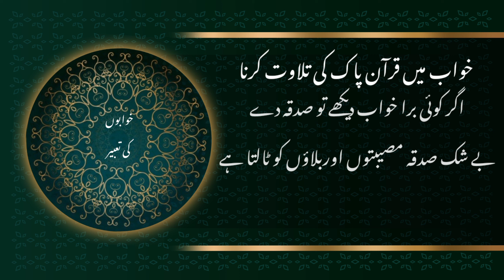Khawab me Quran pak perhna|| خواب میں قرآن پاک کی تلاوت کرنا|| Reciting quran in dream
اگر کوئی خواب میں یہ دیکھیں کہ وہ قرآن کی تلاوت کر رہا ہے تو اسے چاہیے کہ اس آیات پر غور کریں وہ جو خواب میں پڑھ رہا تھا اگر آیت میں خوشخبری دی گئی ہے تو اس کے لیے خوشخبری ہے اگر آیت میں عذاب کا ذکر ہے یا ڈرایا گیا ہے تو اس کے لیے انتباہ کے مترادف ہیں خواب دیکھنے والا اگر کسی کام کی کوشش میں لگا ہے اور آیت میں اس کام کی تکمیل کا ذکر ہے تو وہ کام پورا ہو جائے گا ورنہ پورا نہیں ہوگا خواب میں قرآن کی تلاوت بھلائی ہی بھلائی ہے خاص طور پر جب اچھی آواز میں پڑھا گیا ہوں اور لوگوں کو سننے میں لطف آ رہا ہوں

If someone sees in a dream that he is reciting the Qur'an, then he should consider the verses that he was reciting in the dream. If the verse contains good news, then it is good news for him. If the dreamer is trying to do something and the verse mentions the completion of that work, then that work will be completed, otherwise it will not be completed. It is good especially when it is read aloud and people enjoy listening to it